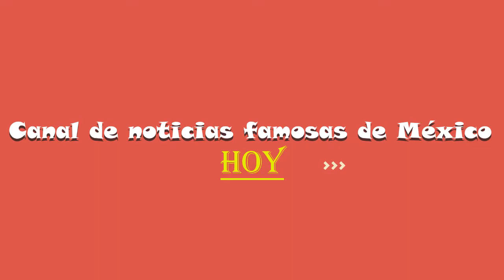NOTICIAS IMPORTANTES! Juan Guaidó está en P3LIGR0 después de tomar una resolución 187 11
NOTICIAS IMPORTANTES! Juan Guaidó está en peligro después de tomar una resolución 187-11.
Juan Guaidó#HP Noticias